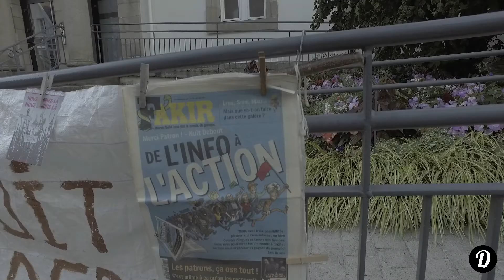MICK DE NUIT DEBOUT LANNION VS LES VIOLENCES POLICIÈRES / 7 juillet 2017 [Full HD]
Mercredi 7 juin, à Rennes, deux jeunes femmes ont été menottées à la fin du procès de Matthieu, étudiant de 27 ans, poursuivi pour des jets de projectiles sur les forces de l'ordre, lors d'une manifestation "ni Le Pen, ni Macron", pendant l'entre-deux tours de l'élection présidentielle. Le président du tribunal, Nicolas Léger, leur reproche d'avoir menti car leur version s'oppose à celle des plaignants. Sans se connaître, elles ont chacune expliqué à la barre que des policiers ont placé une pierre dans la poche arrière de l'accusé.

Une information judiciaire a été ouverte pour faux témoignages. Elles sont sorties libres, avec le statut de témoin assisté, après un détour par le bureau d'un juge d'instruction.

L'accusé a été condamné à trois ans d'interdiction de manifester en Île-et-Vilaine et 500 € d'amende pour chacun des deux agents de la brigade anti-criminalité. En possession d'un GoPro au moment de son interpellation, il n'a plus revu sa caméra et suggère que la police l'a arrêté pour récupérer ses images. L'accusation portait uniquement sur les témoignages des policiers et une vidéo soumise à controverse.

Mick, membre active de Nuit Debout Lannion, a assisté à cette audience hors norme, durant laquelle les droits de la défense ont été bafoués comme rarement auparavant. Elle raconte la scène vécue depuis les bancs du publics.

La remise en cause du droit de manifester en France, étayée par Amnesty International dans un rapport paru cette année, a justifié une projection organisée par Nuit Debout Lannion, devant les marches de la mairie de Lannion, le jeudi 6 juin 2017. Une action menée dans le cadre du Front social contre les ordonnances Macron sur le travail.

SOURCES

Images : Sylvain ERNAULT